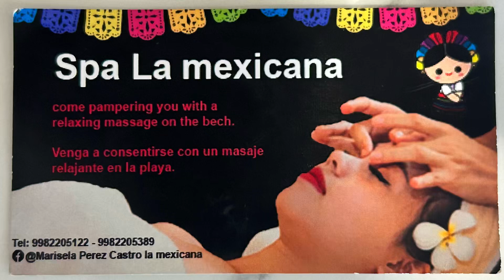Spa La Mexicana on the beach in Puerto Morelos ​⁠@KimNashLawley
Spa La Mexicana can be found on the beach in Puerto Morelos, near the Amar Inn. Marsella's team of massage therapists are available every day from 9am to 5pm to provide a soothing beach massage. They offer a variety of services including reflexology, deep tissue, facials, foot and body scrubs, and aromatherapy. While walk-ins are welcome, it is recommended to make an appointment. They accept Pesos, USD, CAD, and credit cards for your convenience. Treat yourself or someone special to a relaxing beach massage at Spa La Mexicana. Enjoy!